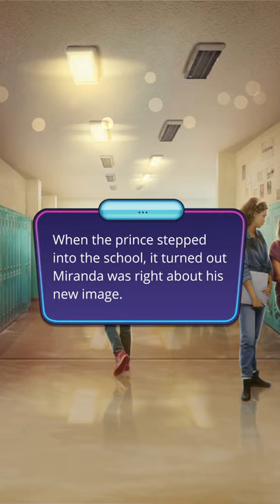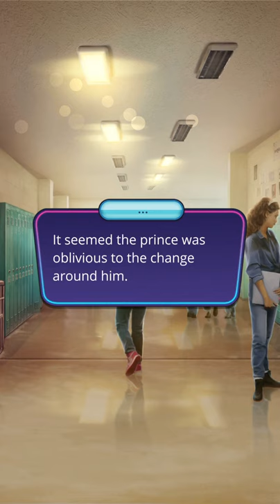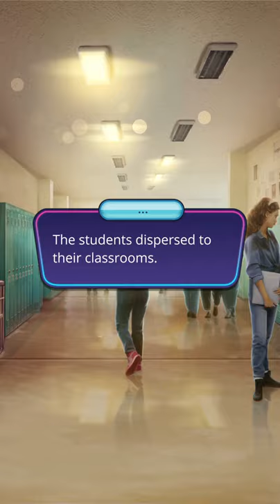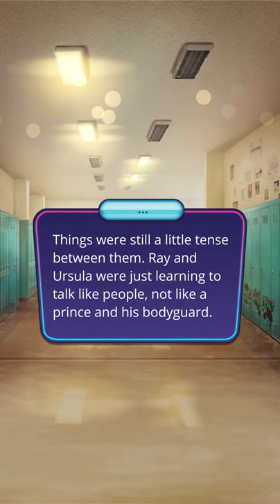She’s starting to like me! (Ursula's route) l Romance Club : Love From Outer Space : Season 1 Ep. 8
Hi, I hope you're having a beautiful day! 😊 Here's a new episode of Love From Outer Space! What did you think of this episode?